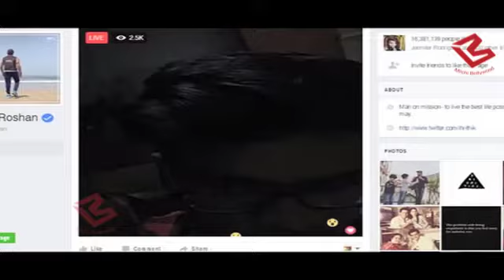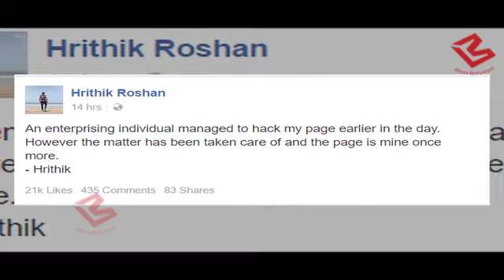OMG Hrithik Roshan की Facebook Id Hack करके क्या किया इस युवक ने !!?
Hrithik Roshan  Id Got hacked and then the hacker used it for live streaming..